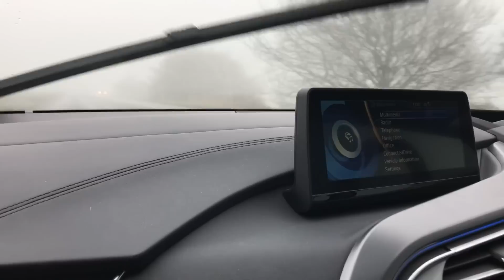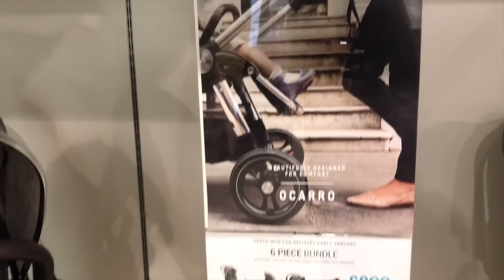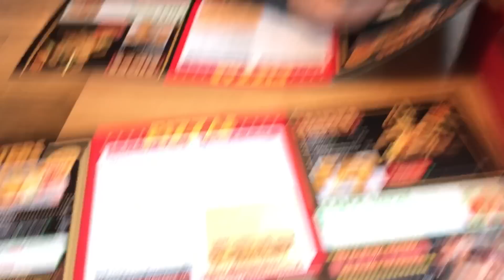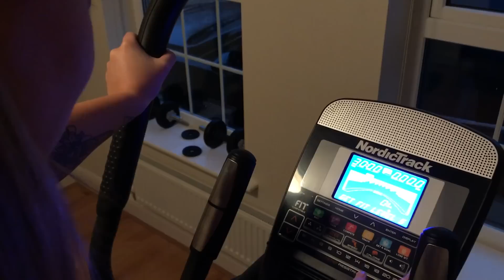OUR FIRST BABY STORE VISIT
Hey Family! | Vlog 7/01/2017 - 1 Month 2 Weeks Pregnant | Today we visit our first baby store knowing Hollie's pregnant and we pick our favourite bits! We also Go to the movies, meet some fans & Play with the dog!